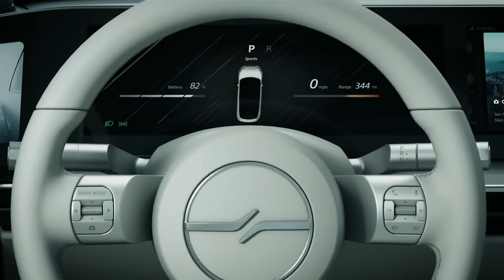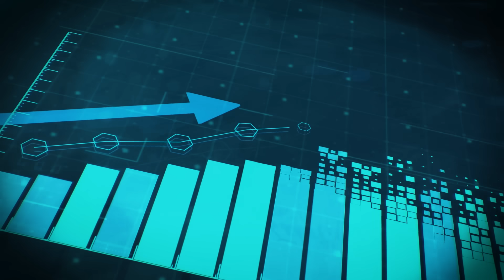Electric Cars Ruled the Roads in the 1800s! | EVs that Inspire | Kia | Sponsored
Did you know electric vehicles have been around longer than petrol cars? Yes, EVs aren’t just a modern trend; they’ve had a wild journey spanning nearly two centuries.

Let’s rewind to the early 1800s, when Scottish inventor Robert Anderson created a basic electric carriage. It ran on non-rechargeable batteries, more novelty than necessity. Fast forward to 1859, and rechargeable batteries changed the game. That’s when electric cars started to become viable.

One of the first proper EVs? It was called the Electrobat. Quirky name aside, it marked a huge leap in innovation.

EVs: The Early Struggle Was Real

In the early 1900s, manufacturers like Studebaker and Ferdinand Porsche experimented with electric vehicles, but petrol-powered cars soon took the lead due to their speed, affordability, and convenience, marking the beginning of range anxiety. Early EVs had unconventional designs, such as the Delta electric car, which weighed 1,043 kg with 40% of its mass in batteries and offered a 64 km range.

In 1974, the CityCar emerged with 3 - 6 bhp and a compact, capsule-like design, proving EVs could be mass-produced. Chevrolet also introduced the Electrovette, adapting its Chevette platform to explore electric mobility.

Kia’s Early EV Steps

Did you know Kia's first EV dates back to the 1980s? The Kia Vesta was showcased at the Asian Games and later used for silent telecasts at the 1988 Seoul Olympics. Though just a prototype, it laid the groundwork for models like the Ray EV (138 km range, 67 bhp) and the Soul EV, which eventually won the 2020 World Urban Car award.

The Modern EV Boom

Tech companies jumped in too, Sony surprised everyone with the Vision-S, now part of its joint venture with Honda (Afeela). Xiaomi joined the game with the SU7, and they’ve already sold over 1.5 lakh units in China alone.

As R&D spending exploded, carmakers pushed harder, developing sleek, capable EVs on dedicated platforms. Countries like China, Germany, Norway, and even India began offering subsidies, encouraging EV adoption.

Kia has now committed ₹2,000 crore towards EV R&D in India alone. That means more EVs for India, and from India are coming.

Final Thought

EVs have gone from clunky science projects to stylish daily drivers. The future isn’t coming, it’s already here.

Tell us what surprised you most about the EV journey in the comments.